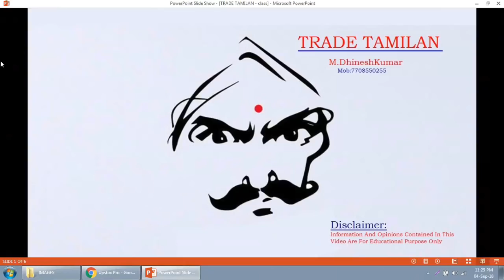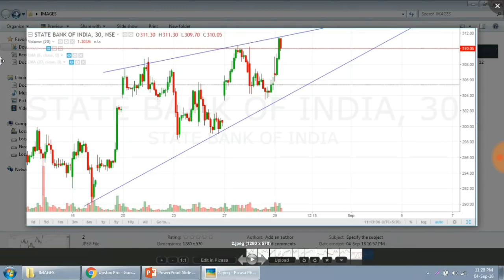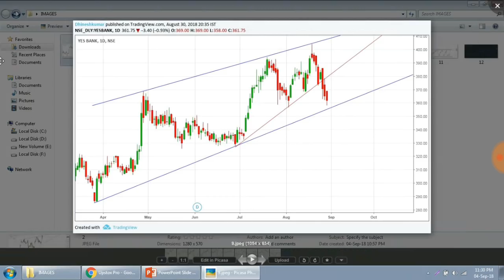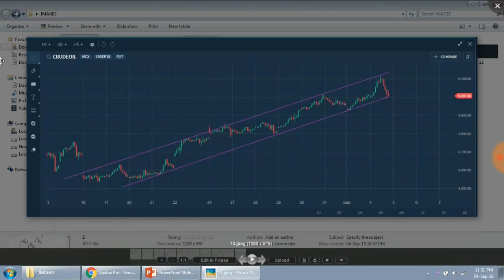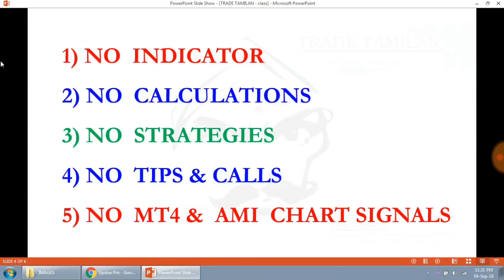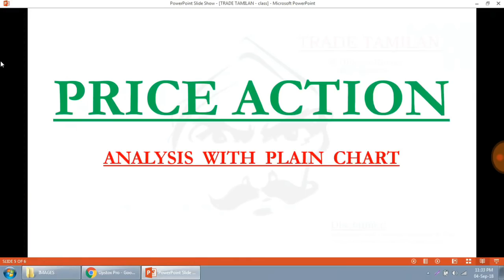Free Technical Analysis Class - Equity & Commodity